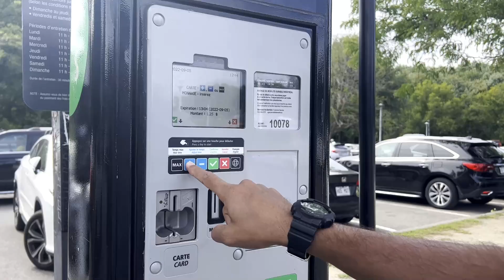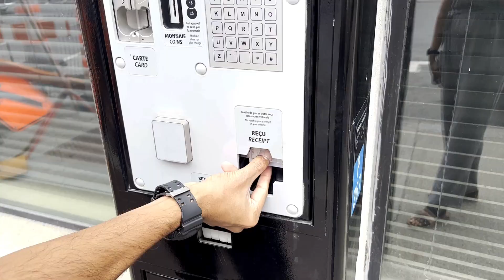Best places to visit and things to eat in Montreal on a budget | Churches⛪, Bagels🥯 and much more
Travel Tips:
Montreal downtown parking : Alo Parking, Montreal, Quebec H3C 1J2 - 15$ for 24 hours
Famous food destinations are mentioned in the video!!